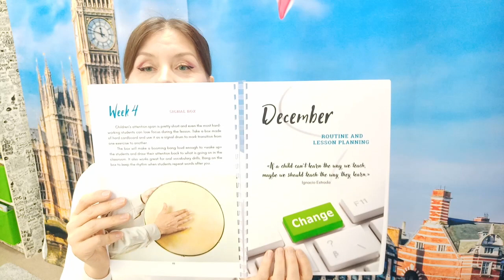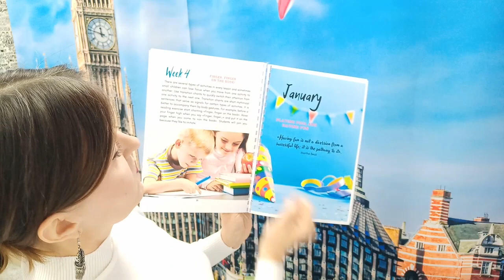Warm Up with Storytelling: A Practical Way to Practically Learn Past Simple and Past Continuous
This fun and easy story-telling activity is a great way to warm up for your English class and help your students to practically learn past tenses. It's perfect for elementary classrooms, and teachers can do it without any preparation! In this video, you will learn how to engage students into speaking and how to help them practice Past Simple and Past Continuous by telling stories! This story-telling activity is easy to do, can be done in any English class, and requires zero preparation. So get ready to put your story-telling skills to the test, and enjoy a fun and easy warm up for your English classroom!